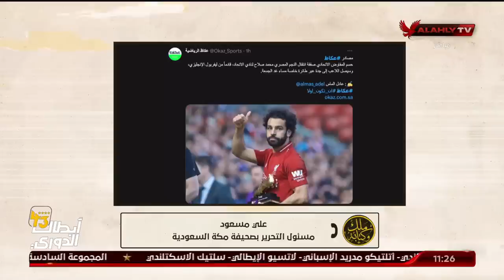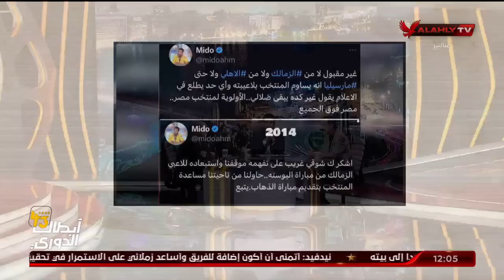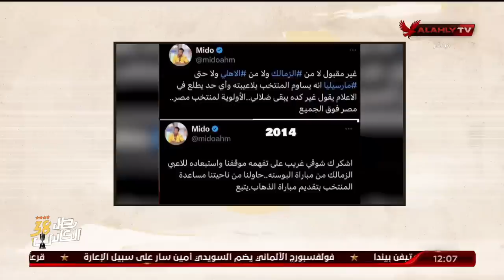حلقة ملك وكتابة كاملة 31-8-2023